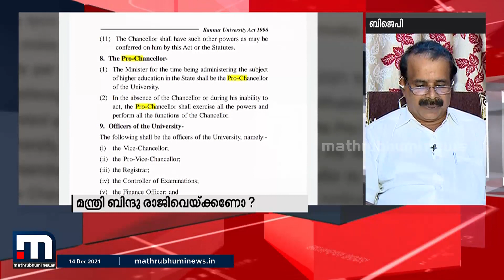'ഉന്നത വിദ്യാഭ്യാസ മന്ത്രിക്ക് കോമൺ സെൻസിന്റെ കുറവും, അറിവില്ലായ്മയും വിഡ്ഢിത്തരമുണ്ട്'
അല്ലെങ്കിൽ എങ്ങിനെയാണ് ഒരു മന്ത്രി ഗവർണർക്കും പ്രൊ ചാൻസിലർക്കും കത്തയക്കുന്നതെന്ന് ബിജെപി പ്രതിനിധി ജോർജ് കുര്യൻ സൂപ്പർ പ്രൈം ടൈമിൽ.

Happy viewing!